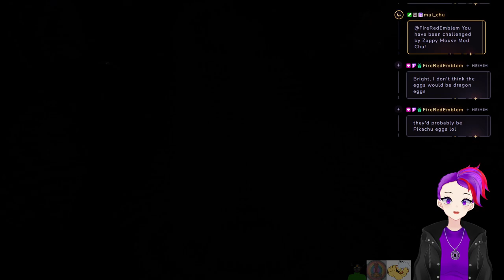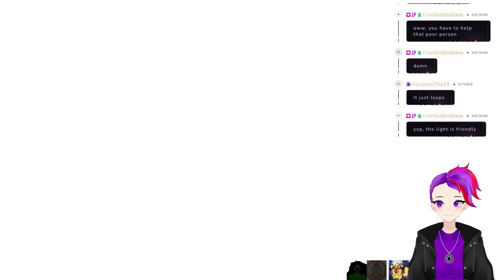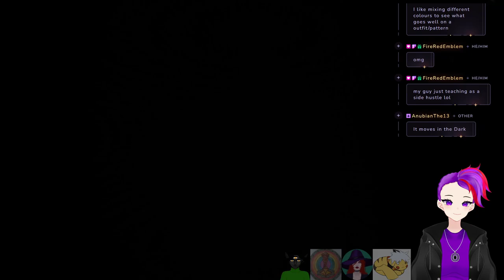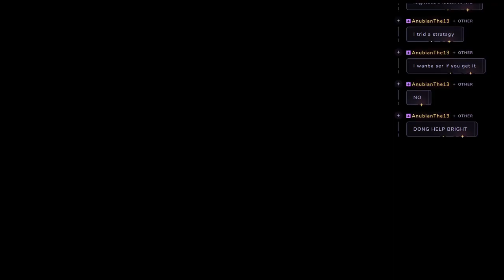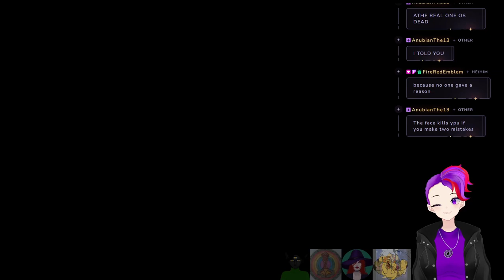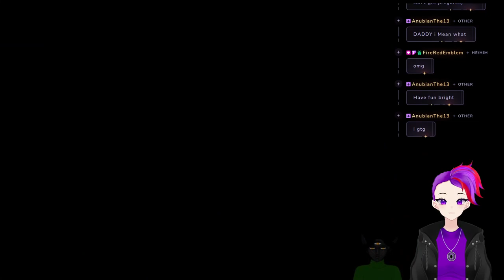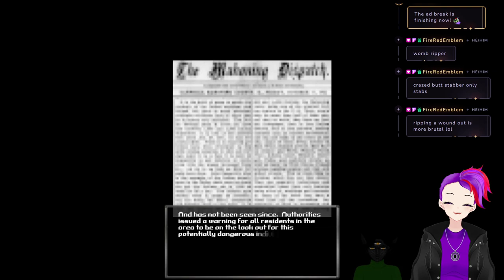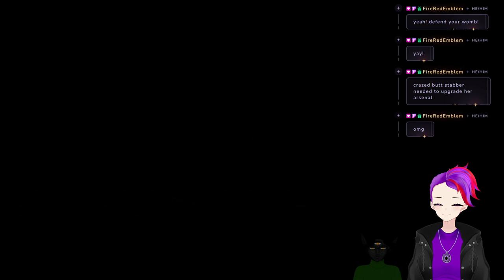(18+) Escaping a train!!! PRIDE MONTHPRIDE MONTHPRIDE MONTHPRIDE MONTHPRIDE VOD